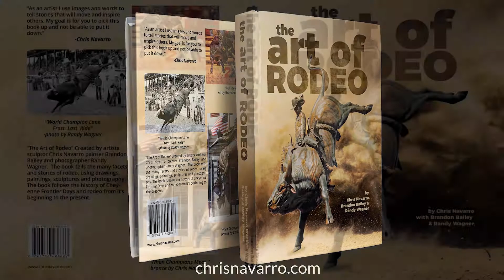The Art of Rodeo by Chris Navarro 1 min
The Art of Rodeo, a book featuring the works of artists sculptor Chris Navarro from Casper, WY, painter Brandon Bailey and photographer Randy Wagner from Cheyenne, WY. The Art of Rodeo tells the many facets and stories of rodeo using drawings, paintings, sculptures and photography to express the excitement, danger and passion of the sport. Focusing on the legend and history of Wyoming's Cheyenne Frontier Days, the book tells the early days of rodeo to the present.
The hardbound book with over 272 pages and 600 images. Price $35. for a signed copy. Plus 6 shipping total $41.  To order mail checks to Chris Navarro 5231 Squaw Creek Rd Casper WY 82604 for credit card sales at chrisnavarro.com or call Navarro Gallery